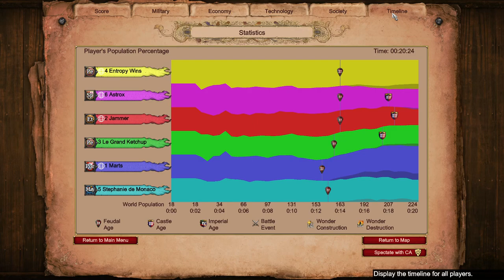Feudal Navy Fight on Nomad | Age of Empires 2